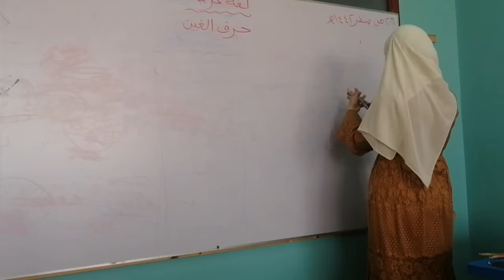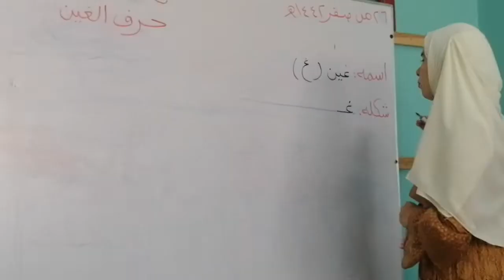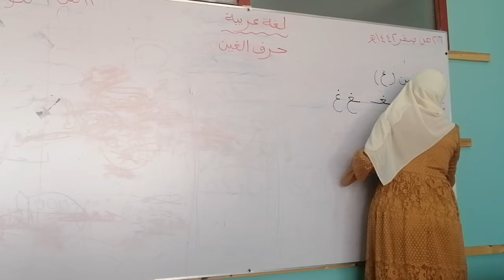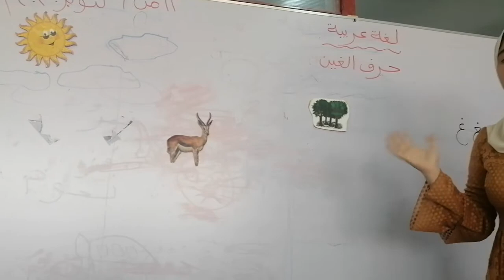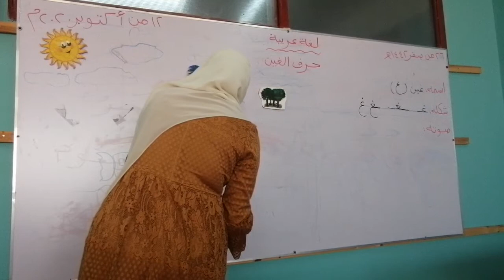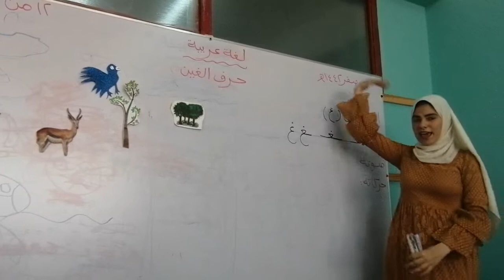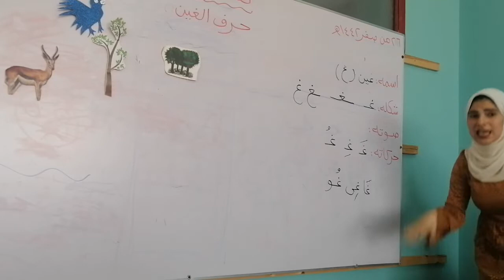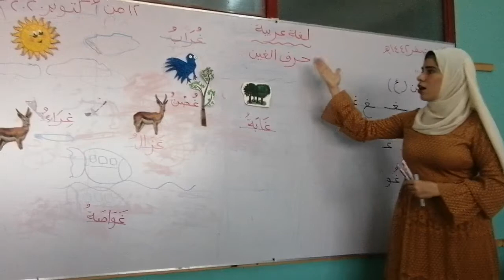الصف الأول الابتدائي - اللغة العربية - حرف الغين